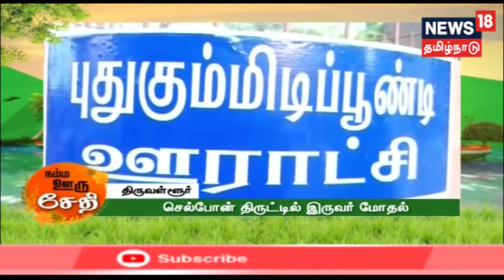நம்ம ஊரு சேதி : Namma Oooru Seithigal | News 18 Tamilnadu | 22.05.2019